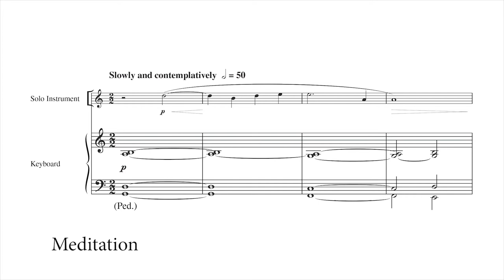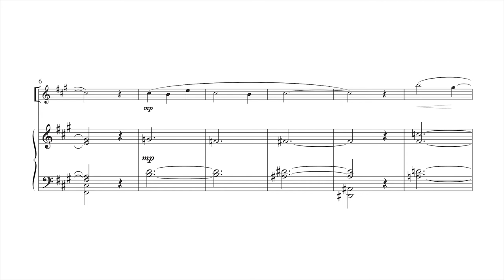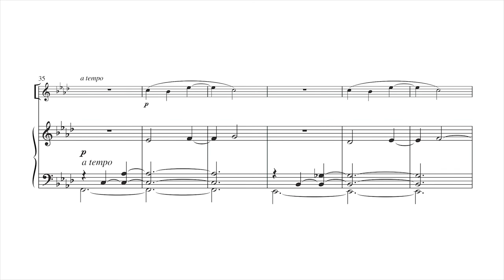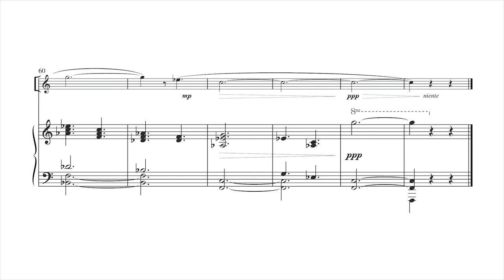Lyric Preludes: Five Pieces for Solo Instrument and Keyboard by Charles Callahan - Scrolling Score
Lyric Preludes: Five Pieces for Solo Instrument and Keyboard by Charles Callahan - Item Number MSM-20-619

Featuring: "Meditation" and "Lament"

Contemplative and expressive. Non hymn-based, original preludes intended for use as quiet, meditative music. Useful for many places in the worship service, as well as for concerts. Includes: Meditation, Chanson, Arietta, Lament, and Quasi lento.